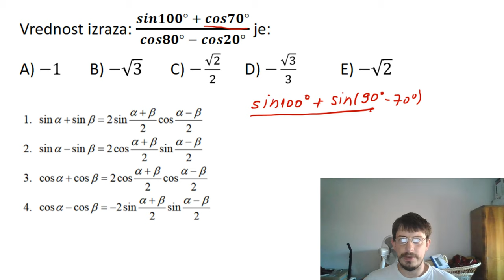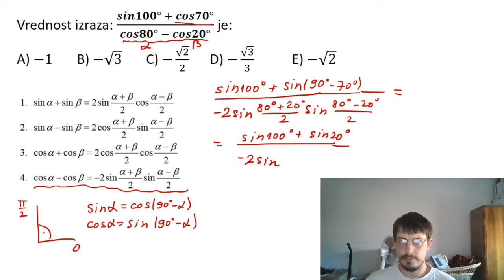Transformacija trigonometrijskih funkcija zbira u proizvod. Prijemni ispit FON, 2015. godine.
Transformacija trigonometrijskih funkcija zbira u proizvod. Prijemni ispit FON, 2015. godine zadatak 11.